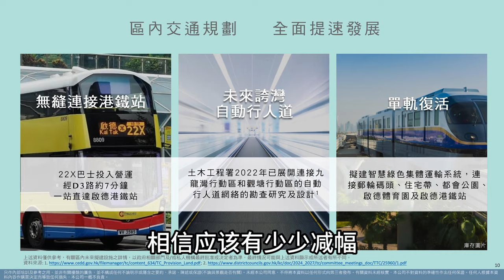啟德MIAMI QUAY東向樓皇景觀 500米闊的內海景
486尺兩房 661尺三房套 716尺三房套